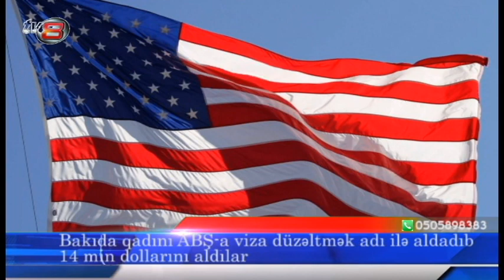Nazirimizdən ciddi qərar, "Bədənimi satıram", Putindən maraqlı sözlər